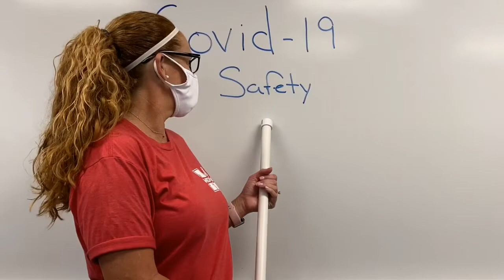COVID Shuffle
Music for “Cupid Shuffle” written by Bryson Bernard
Lyrics by Kayla Torp
Performed by Woodgate 6th Grade Choir Class of  2020-21
Directed and Produced by Harry Geyer for Woodgate Intermediate School, Midway ISD, Waco, TX.